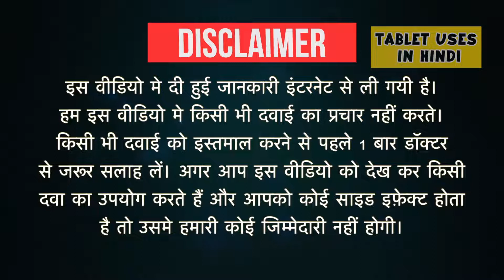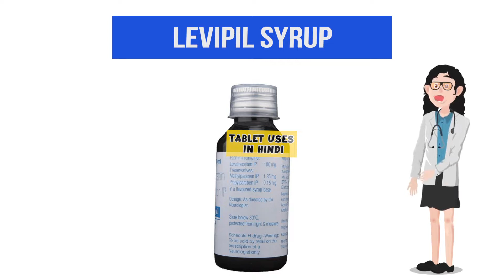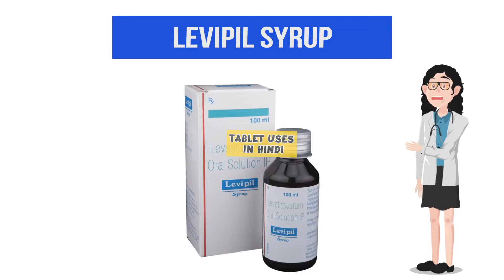Levipil Syrup Uses in Hindi मिरगी दौरे Side Effects Dose 1080P HD